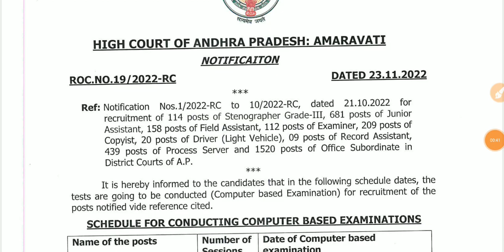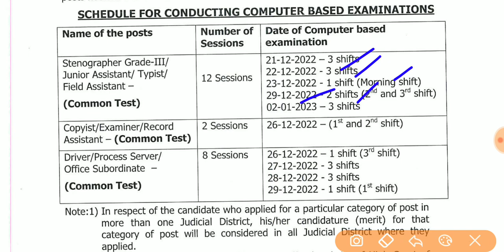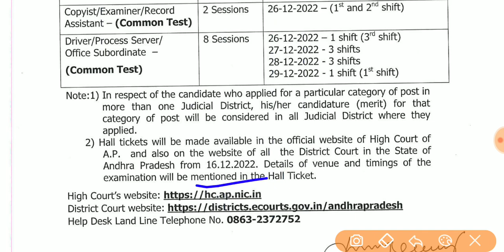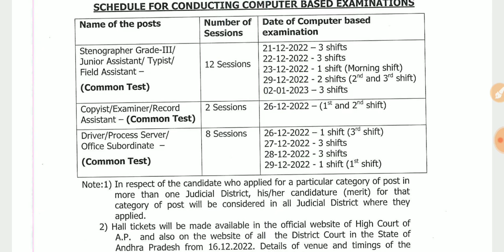AP కోర్ట్ ఉద్యోగాల పరీక్ష తేదీలు విడుదల | Ap court job exam dates | Ap court jobs update